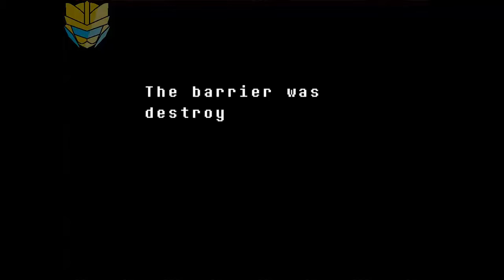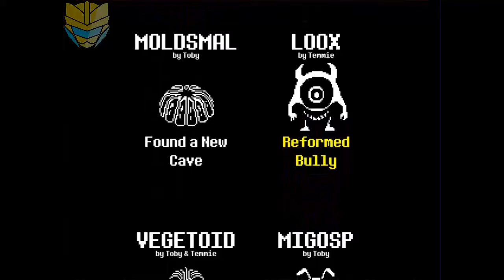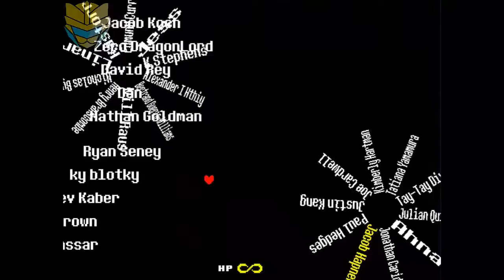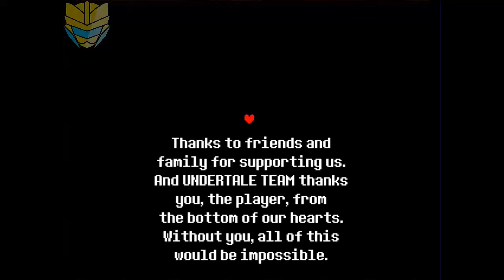Undertale END: True Pacifist...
Highlight: 47:18 . Trust me, you'll wanna see it.
So, What next? An underwater adventure?
PS. Sorry i skipped the true lab. Blame mirillis action...😠